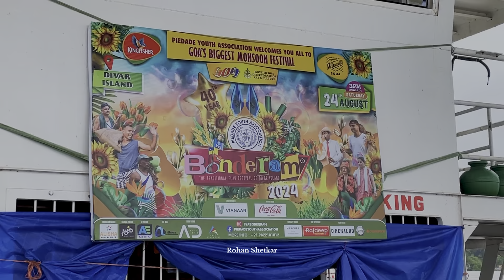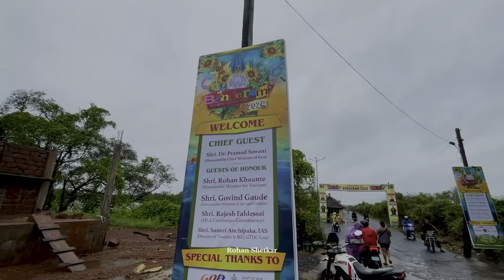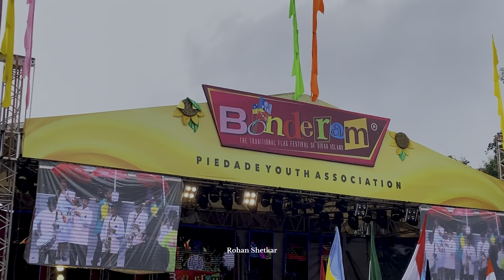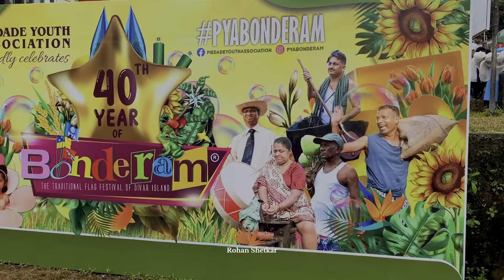2024 - BONDERAM Festival At Divar Island ,Goa || Vlog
2024 - BONDERAM At Divar Island ,Goa

Info:-

The "Bonderam" festival is celebrated on the Island of Divar on the fourth Saturday of August every year.
The word "Bonderam" originated from the involvement of flags. "Bandeira" is the Portuguese word for flag. It is stated that during the Portuguese rule in Goa there were frequent disputes between two sections of the Divar village, namely Sao Mathias and Piedade over property issues. These often led to violence and fights in the village.
Subsequently, the Portuguese introduced a system of demarcation of boundaries with flags.